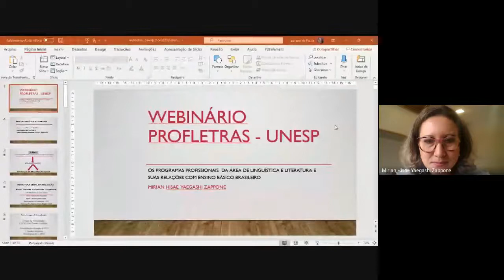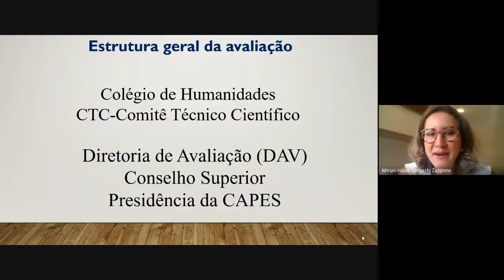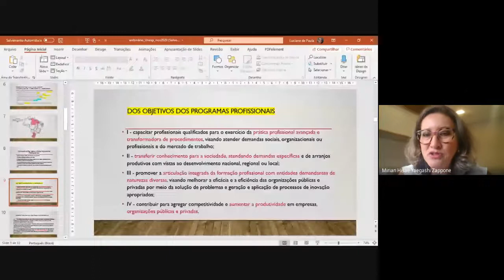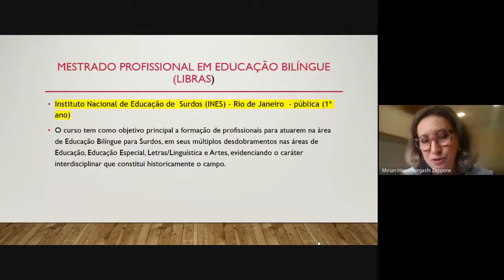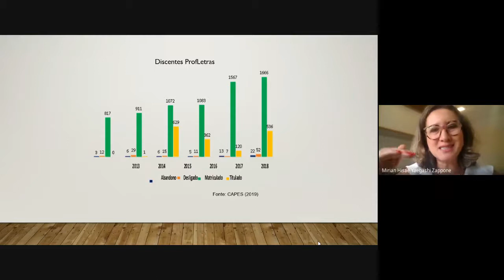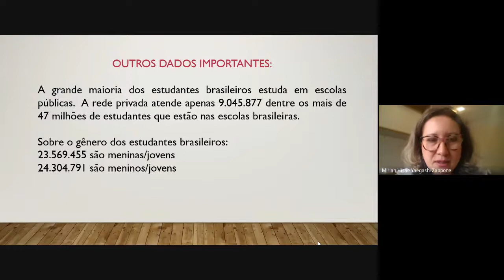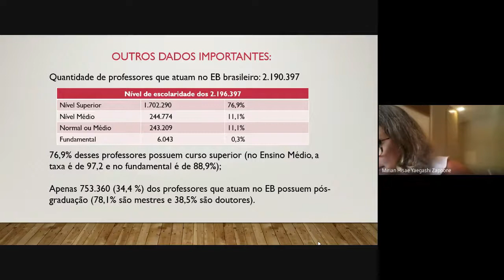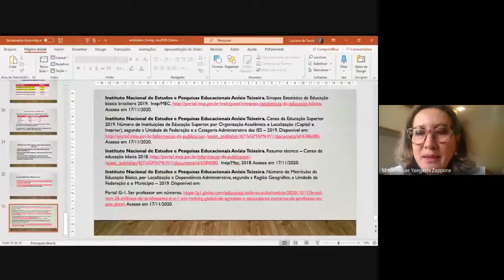Webinário ProfLetras UNESP - Os Programas Profissionais em Linguística e Literatura - Mirian Zappone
Reflexão acerca da relevância dos Programas Profissionais (em especial, o ProfLetras) para a educação básica do ensino de LP (Língua Portuguesa).